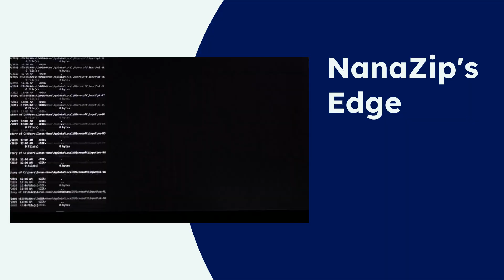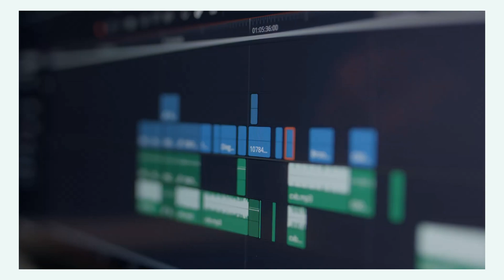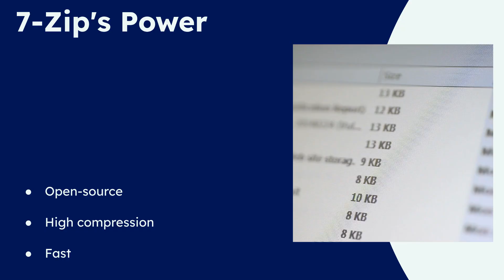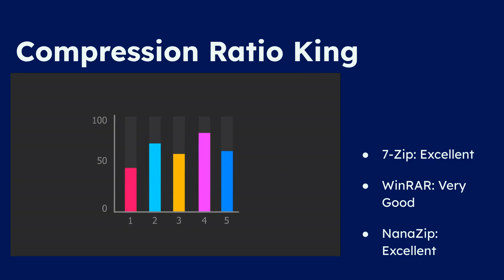WinRAR vs 7-Zip vs NanaZip: The Archiver You're Using is Probably WRONG.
Credits To Google Team.
NanaZip vs WinRAR vs 7Zip Which is Better..?

For decades, WinRAR and 7-Zip have dominated our desktops. But is the tool you've been using by default still the best choice in 2025? We dive deep into the ultimate file archiver showdown, comparing the veteran WinRAR, the open-source powerhouse 7-Zip, and the modern challenger, NanaZip.

We'll put them to the test with head-to-head benchmarks, comparing compression ratio, speed, and decompression performance. We'll also explore the user experience, from the classic vs. modern interfaces to the critical Windows 11 context menu integration that could change your entire workflow.

Finally, we uncover the killer features you might not know about, like WinRAR's unique "Recovery Record" for saving corrupted files  and NanaZip's superior security architecture and support for modern codecs like Brotli and Zstandard. By the end of this video, you'll know exactly which tool is right for you.

Timestamps:
0:00 - The Archiver Battle You Didn't Know You Needed
0:45 - Meet the Contenders: WinRAR, 7-Zip, NanaZip
1:10 - The Veteran: WinRAR's Legacy
1:55 - The Powerhouse: 7-Zip's Raw Efficiency
2:40 - The Modern Challenger: What is NanaZip?
3:30 - BENCHMARK 1: Compression Ratio (Who Makes Smaller Files?)
4:25 - BENCHMARK 2: Speed Test (Compression & Decompression Race)
5:30 - The #1 Reason to Switch: Windows 11 Context Menu
6:20 - User Interface & Experience Comparison
7:15 - Killer Feature: WinRAR's Recovery Record
8:05 - Killer Feature: NanaZip's Modern Security & Codecs
8:50 - The Final Verdict: Which One Should YOU Use?
10:15 - What's your go-to archiver?